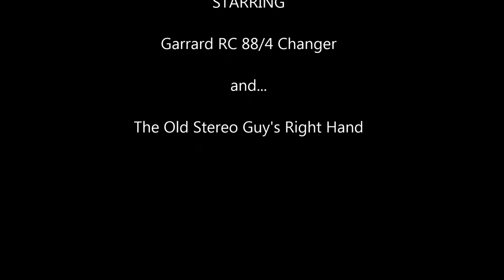Garrard RC 88/4 Vintage Record Changer In Action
Restored and working Garrard RC 88/4 record changer. This was a top quality machine back in the day (way back in the day).